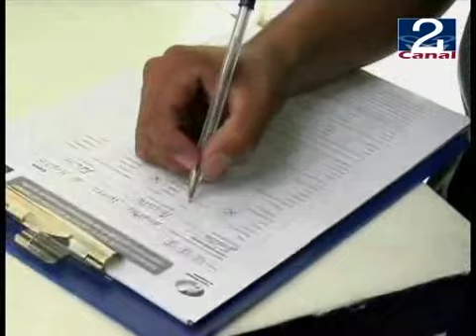27 SEP 2011 DIA_DONANTE